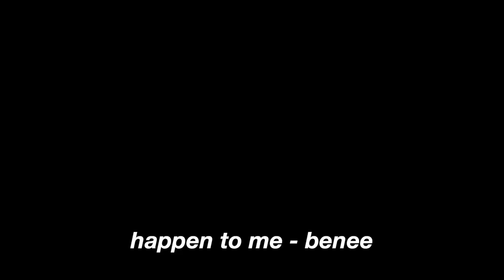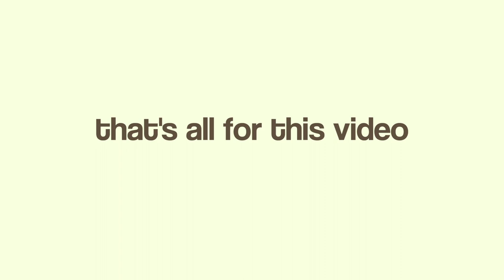get ready with me for a DATE with my boyfriend ♡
hi beautiful people, I talked ALOT while I was ready. a girl had a lot to SAY! . enjoy :)

💌 faq:
age: 19
where are you from? born in basseterre, st. kitts raised in vancouver, canada
equipment? canon g7 x mark ii edit on final cut pro x!!

subs:  3.33